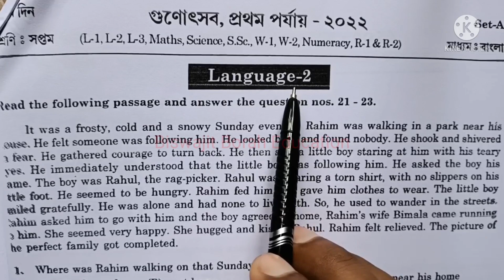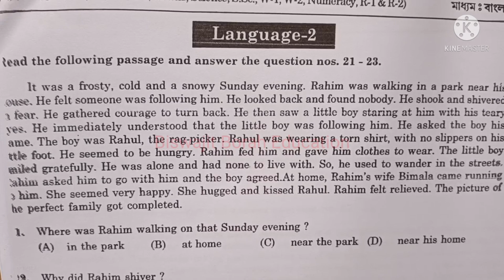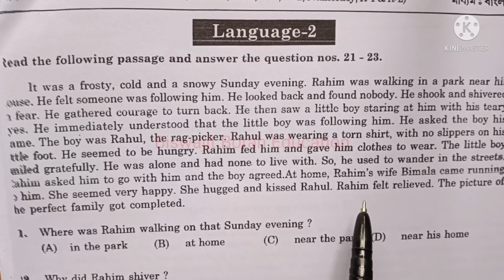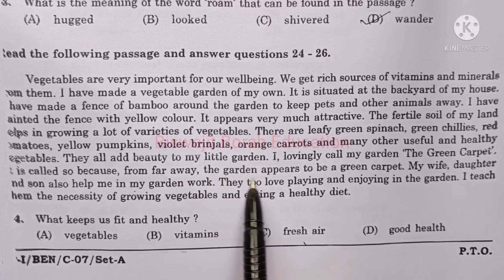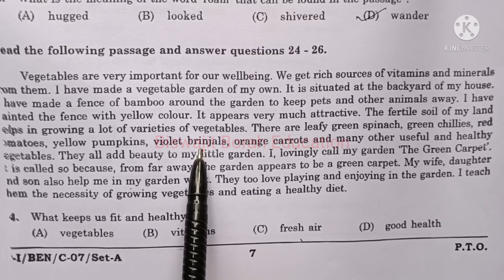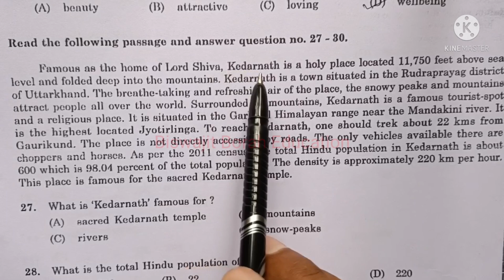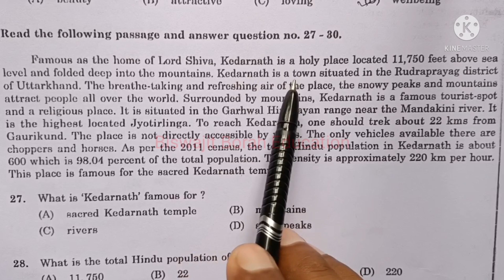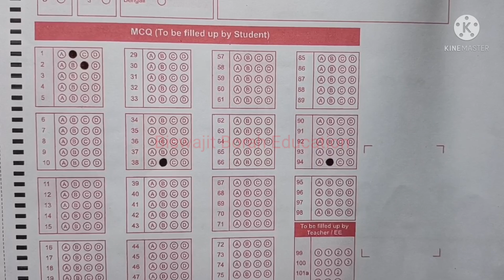Class 7 Gunotsav 2022 English Question Answer গুণোৎসৱ 2022 ৰ ইংৰাজী প্ৰশ্নোত্তৰ সপ্তম শ্ৰেণী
Gunotsav2022QuestionPaperClass7 Gunotsav2022Class7English BiswajitBorahEducation Class 7 Gunotsav 2022 English (Language-2) Question Answer MCQ

Class-VII(সপ্তম শ্ৰেণী) (ভাষা-১, ভাষা-২, ভাষা-৩, গণিত, বিজ্ঞান, সমাজ বিজ্ঞান, পঠন, লিখন আৰু সাংখ্যিক দক্ষতা)ৰ বাবে তলৰ লিংকত ক্লিক কৰক...

Science(বিজ্ঞান)ৰ বাবে...

class 7 gunotsav question 2022
class 7 gunotsav question paper 2022
class 7 gunotsab
gunotsav 2022
gunotsav 2022 question class 7
Class 7 gonotsab 2022
class 7 gonotsab
class 7 gonotsav assam
class 7 gonotsav question paper
class 7 assamese question paper gunotsav 2022
gunotsav 2022 English question class 7
gunotsav 2022 class 7 English question paper
gunotsav 2022 English question answer
gunotsav 2022 class 7 English question answer
gunotsav 2022 class 7 English mcq
gunotsav 2022 class 7 English mcq question answer
class 7 gunotsav 2022 English mcq question
class 7 gunotsav 2022 English mcq question answer
class 7 gunotsav 2022 solved question paper
class 7 gunotsav 2022 English question